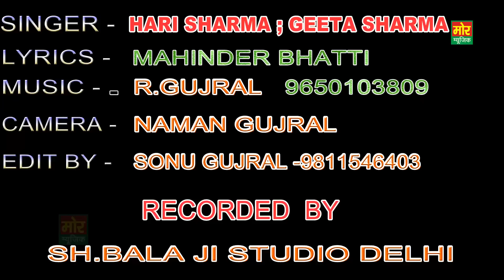New Bhole Song || Gora Pyari Re || Latest Kawad Bhajan 2017 || New Shiv Bhajan || Mor Music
Song Name -  Gora Pyari Re
Singer -  Hari Sharma & Geeta Sharma
Writer -  Mahender Bhatti

2015 Hit Song - Solid Body, Kharbuje Si Teri Jawani, Bahu Jamidar Ki, Joban Ka Bharota

2016 Hit Song - Laad Piya Ke, Gandas Ho Ri Se, Sovan De Piya, Desi Nakhre, Angoor, 2 Peg Tere Naam Ke

2017 Hit Song - Thari Bhabhi Laad Ladaye Ja, Chunni